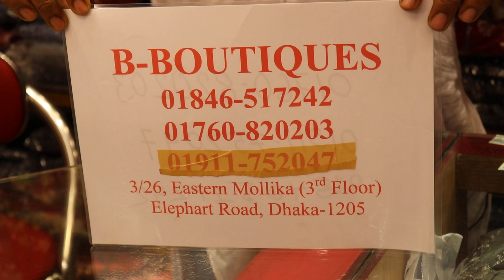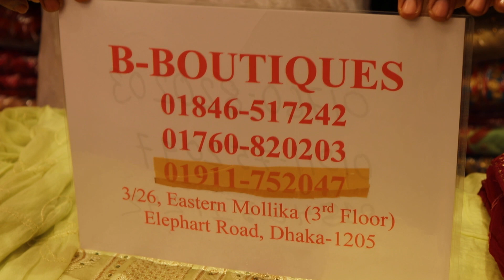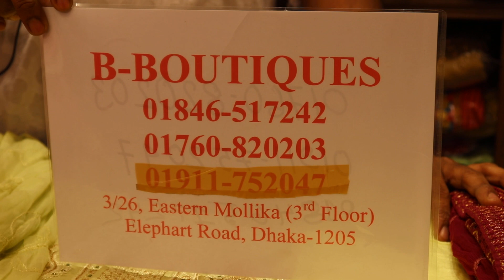মাথা নষ্ট অফারে B-Boutiques থেকে নতুন ডিজাইনের থ্রি পিছ বুটিকস কালেকশন llthree piece wholesale price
মাথা নষ্ট অফারে B-Boutiques থেকে নতুন ডিজাইনের থ্রি পিছ বুটিকস কালেকশন ll three piece wholesale price ll

B-Boutiques#three_piece